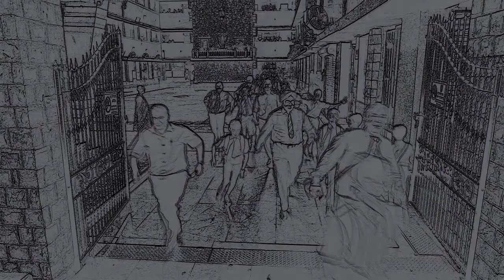OLPS STUDENT Video